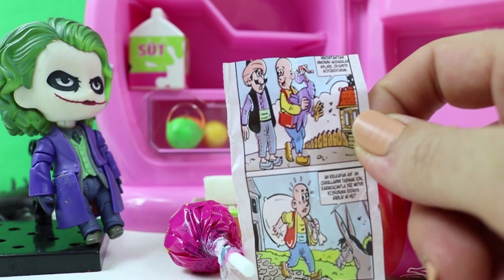Jokerin şaka oyuncakları ne oldu Masha And Bear